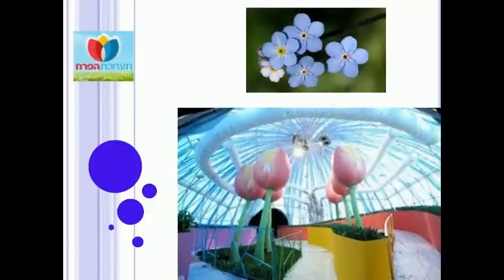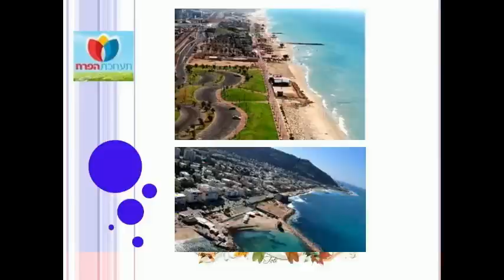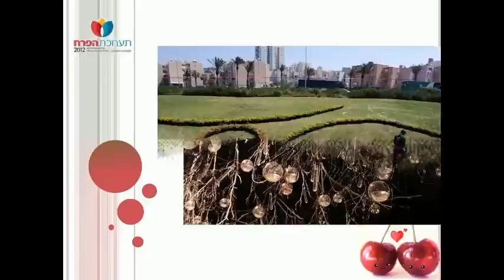International Flower Expo, Haifa 2012.avi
תערוכת הפרח הבינלאומית, חיפה 2012